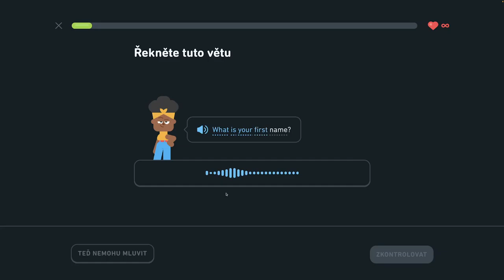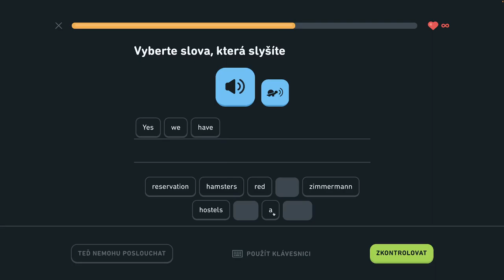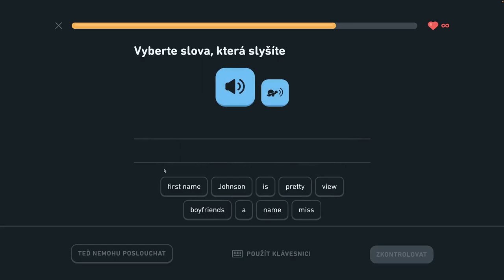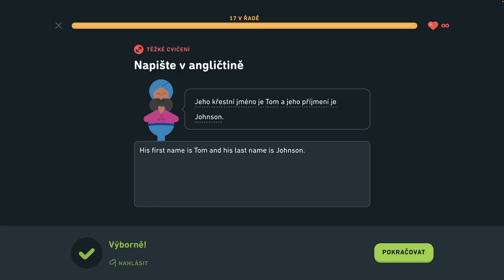🇺🇸 S2, J1 - Popíšte dianie v hoteli 1/6 - Popíšte dianie v hoteli, hovorte o meste